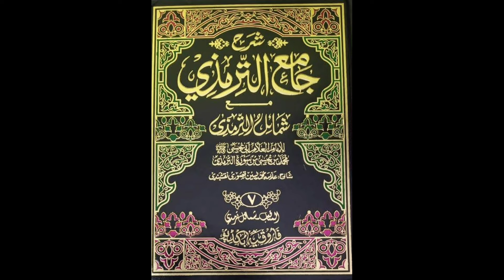Parents guiding children .matinuddin speech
Parents guiding childrenबच्चों का मार्गदर्शन करते माता-पिताmatinuddinstudiovideo motivational video Urdu motivational video Matin Uddin studio Islamic video umrikalan matinuddin Urdu motivational video matinuddinvideo Urdu motivational video Umri kalan video matinuddin studio matinuddin studio channel 👇👇👇 video se related Baat Hamen comment section mein bataen Hamari video acchi lagi ho to hamare channel ko subscribe Karen aur comment Karen aur like Karen Nahin Bhule matinuddinstudio channal ## #umrikalan video #matinuddinstudio moradabad uttar Pradesh mohalla pachiyan @("'##(@''?:(-!=/5,'49) umri kalan ki video zaroor Puri Dekhen🇮🇳🇮🇳🇮🇳🇮🇳 ://youtu.be/nlCywKXGE_Q Umri ki 👇👇 Denny motivate a matinuddinstudio umrikalanvideo bhut interesting video puri Dekhen acchi Lage to comment Jarur Karen like share aur channel ko subscribe Karen please khaliq Malik ki pahchan Matinuddin video maloomatvideo Samajikvideo islamicvideo urdu motivationalvideoUrduandHindi